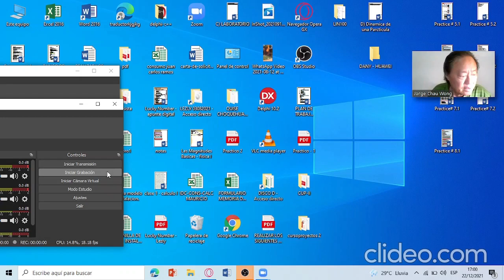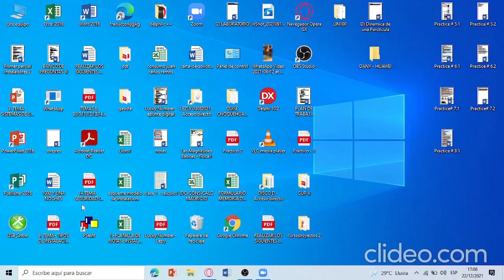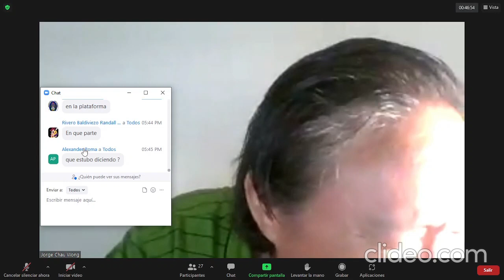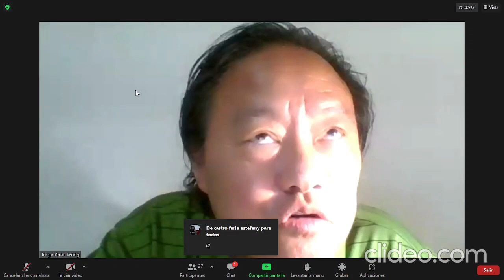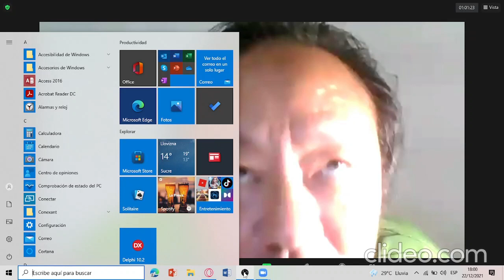FÍSICA I - CLASE 10 *👀👇🏻🔗link 🌐📌*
VIERNES
23 DE DICIEMBRE